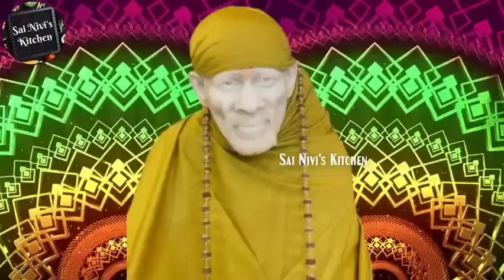உன் வீட்டு குலதெய்வத்தோடு உன்னை தேடி வந்துள்ளேன்👍நீ மனதில் நினைத்த காரியம் நினைத்தபடியே நடக்கும்💯🙏